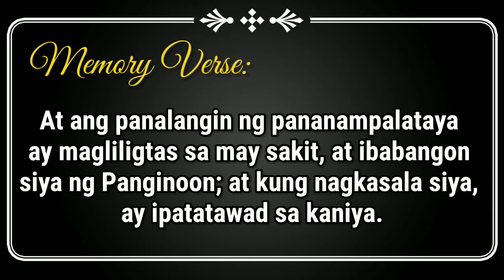Week 3: "Ang Pagpapagaling sa Isang Paralitiko"